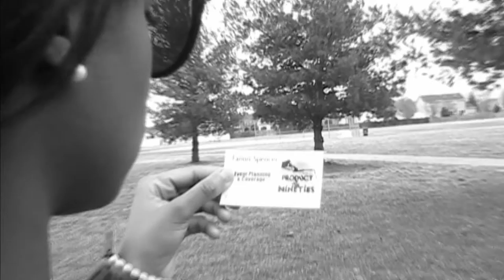Product of the Nineties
The video we made in my follow me around vlog

so for those of you who dont know, which is probably all of you, my sister has a event planning/lifestyle blog thing, called Product Of the Nineties

my stuff:
vimeo!

dailybooth!

Polyvore!